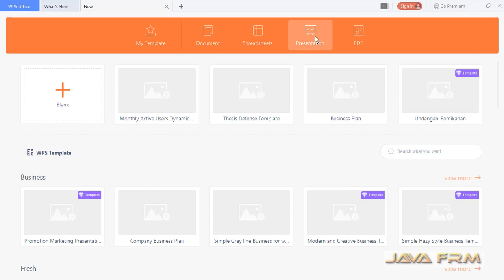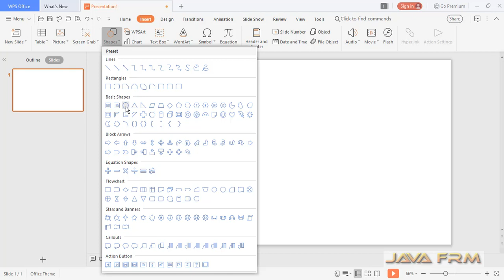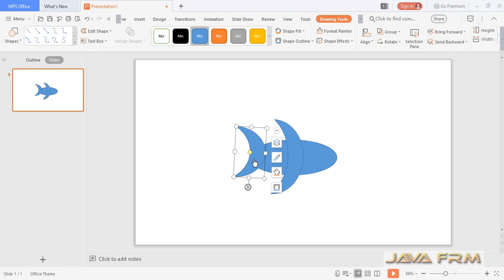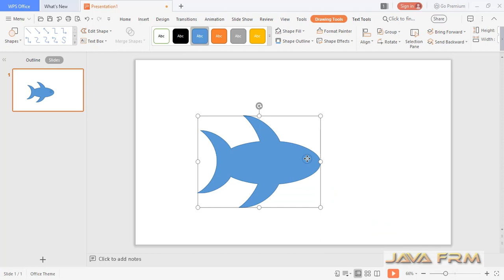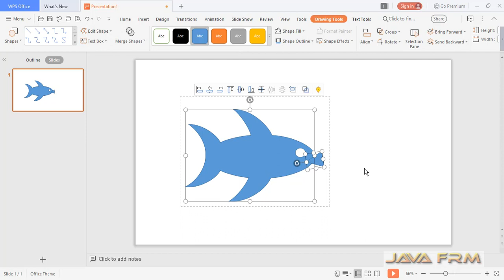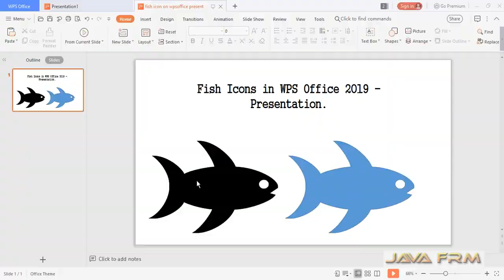WPS office Presentation 2019 - How to draw Fish flat icon for beginners - WPS Presentation drawing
In this video we are going to see how to draw Fish flat icon for beginners on WPS Office 2019 Presentation.
Watch out the complete video and finally you will learn how to draw a fish in WPS Office 2019 Presentation.
After watching this video, you would learn.
1. How to merge shapes using union
2. How to subtract part of shape using another shape.
3. How to group all shapes together.